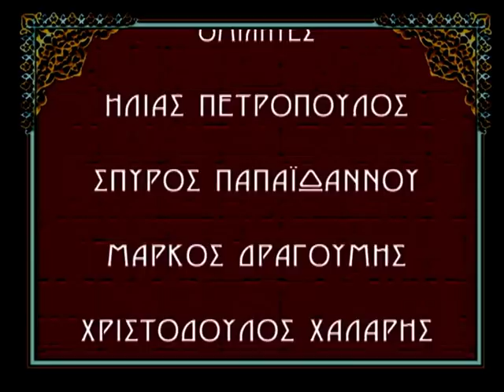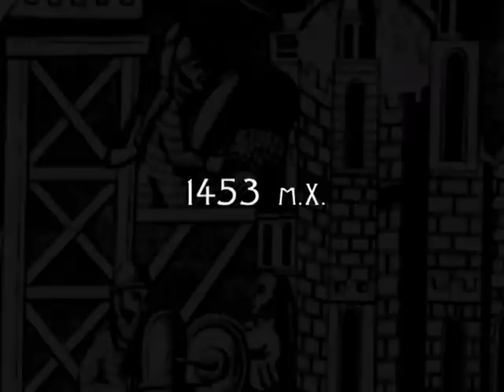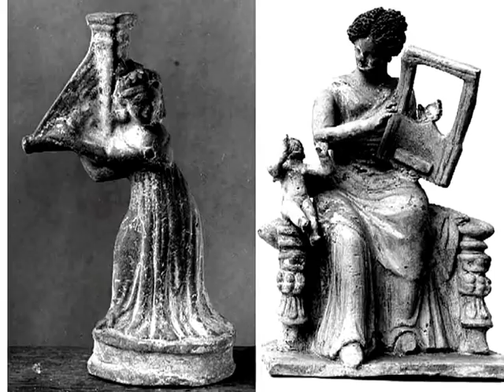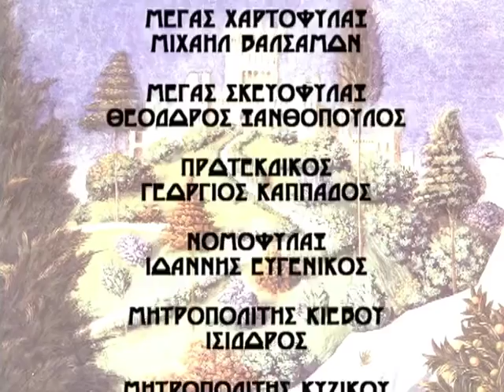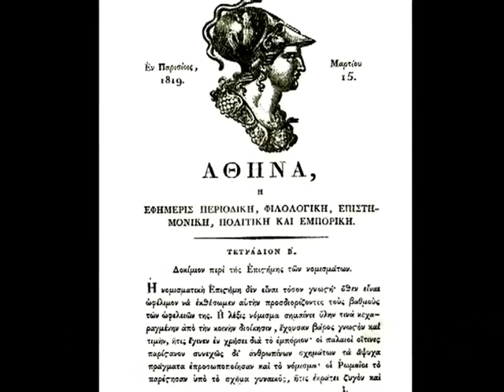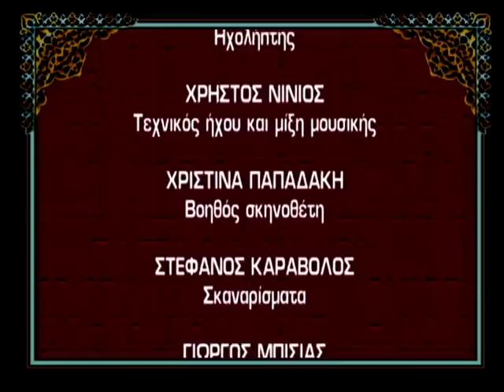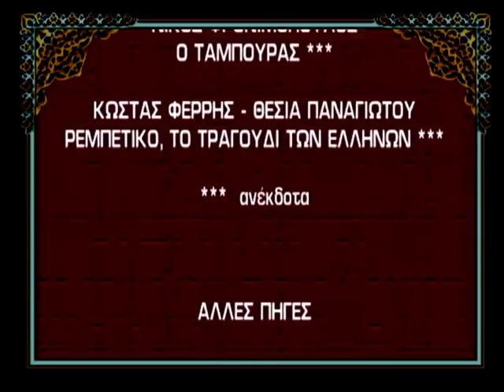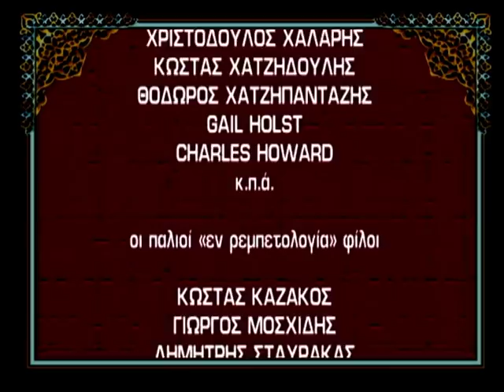Η ΙΣΤΟΡΙΑ ΤΟΥ ΡΕΜΠΕΤΙΚΟΥ 2 ΜΕΤΑΒΥΖΑΝΤΙΝΗ ΠΕΡΙΟΔΟΣ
ΜΙΑ ΕΛΕΥΘΕΡΗ ΠΕΡΙΠΛΑΝΗΣΗ ΣΤΗΝ ΕΤΥΜΟΛΟΓΙΑ ΤΙΣ ΚΑΤΑΒΟΛΕΣ ΤΗΝ ΚΟΙΝΩΝΙΟΛΟΓΙΑ ΤΗ ΜΟΥΣΙΚΟΛΟΓΙΑ ΚΑΙ ΤΗΝ ΘΕΜΑΤΟΛΟΓΙΑΤΟΥ ΡΕΜΠΕΤΙΚΟΥ ΤΡΑΓΟΥΔΙΟΥ

ΑΝΑΓΝΩΣΤΗΣ:ΗΛΙΑΣ ΛΟΓΟΘΕΤΗΣ

ΟΜΙΛΗΤΕΣ:ΗΛΙΑΣ ΠΕΤΡΟΠΟΥΛΟΣ,ΣΠΥΡΟΣ ΠΑΠΑΙΩΑΝΝΟΥ,ΜΑΡΚΟΣ ΔΡΑΓΟΥΜΗΣ,ΧΡΙΣΤΟΔΟΥΛΟΣ ΧΑΛΑΡΗΣ,ΝΙΚΟΣ ΦΡΟΝΙΜΟΠΟΥΛΟΣ,ΕΥΑΓΓΕΛΟΣ ΣΤΑΘΗΣ,ΑΡΤΕΜΙΣ ΣΚΟΥΜΠΟΥΡΔΗ,ΣΑΚΗΣ ΠΑΠΙΣΤΑΣ

ΑΦΗΓΗΤΗΣ:ΚΩΣΤΑΣ ΦΕΡΡΗΣ

ΤΡΑΓΟΥΔΙΣΤΕΣ:ΤΖΙΝΑ ΔΑΛΑΚΑ,ΕΙΡΗΝΗ ΔΑΣΚΑΛΑΚΗ,ΜΙΧΑΛΗΣ ΚΛΑΠΑΚΗΣ,ΓΙΩΡΓΟΣ ΚΟΥΤΟΥΛΑΚΗΣ,ΘΟΔΩΡΗΣ ΛΙΖΟΣ,ΝΙΚΟΣ ΜΑΡΑΓΚΟΠΟΥΛΟΣ,ΓΙΩΡΓΟΣ ΜΠΑΓΙΩΚΗΣ,ΓΙΩΡΓΟΣ ΞΗΝΤΑΡΗΣ,ΚΩΝ/ΝΟΣ ΠΑΛΙΑΤΣΑΡΑΣ,ΘΕΟΔΟΣΙΑ ΤΣΙΓΚΑ,ΔΗΜΗΤΡΗΣ ΤΣΑΟΥΣΑΚΗΣ,ΧΡΗΣΤΟΣ ΤΣΙΑΜΟΥΛΗΣ,ΚΩΣΤΑΣ ΤΣΙΓΚΟΣ,ΧΡΥΣΟΥΛΑ ΧΡΙΣΤΟΠΟΥΛΟΥ